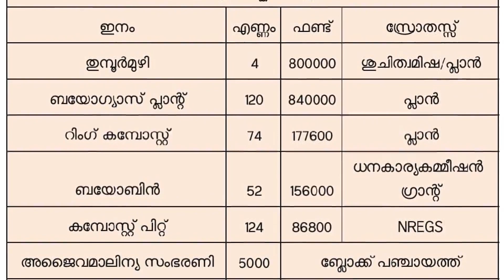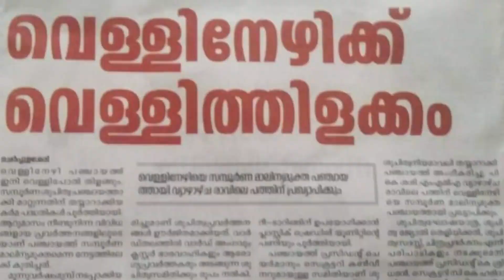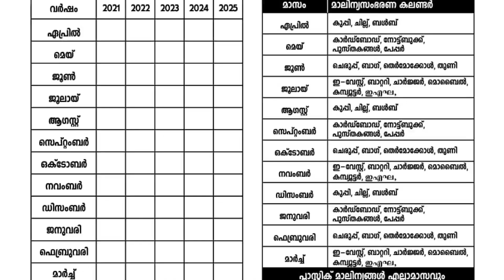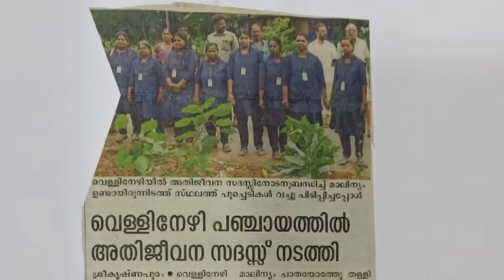5 December 2022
Document from Viswanathan U Korad